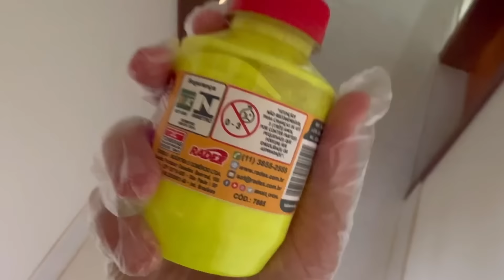VOID TROLOU TODOS DOS ROSA *Trolagem épica